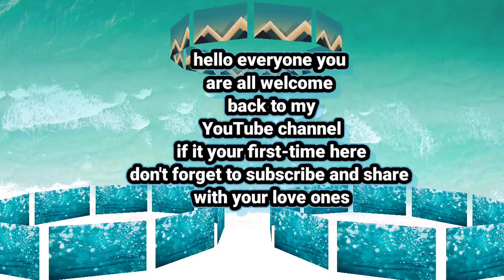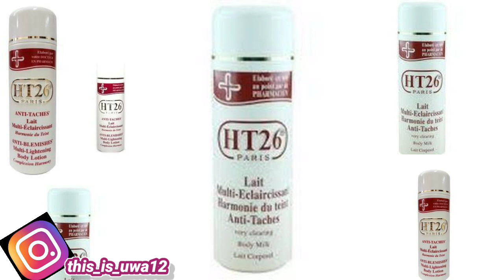Top 10 best brightening creams for dark skin & chocolate skin&brown skin /free hydroquinone/